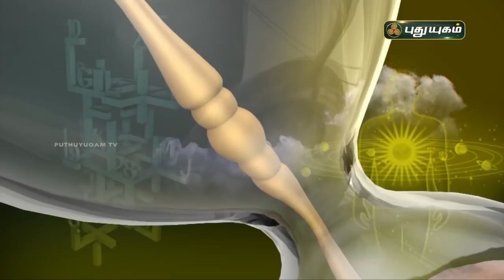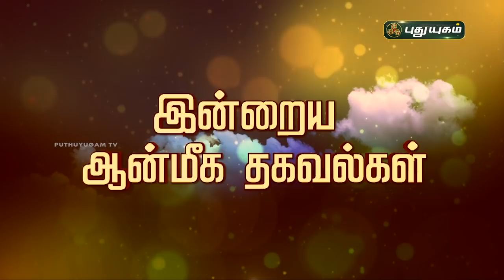Today Rasipalan - 31/05/2021 | Indraya Rasi Palan Tamil | இன்றைய ராசிபலன் | Astrologers Magesh Iyer